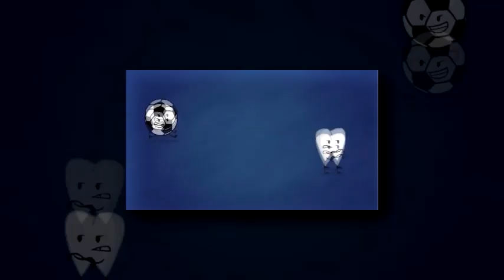Object Overload Finalized Intro! Scan Veg Replace